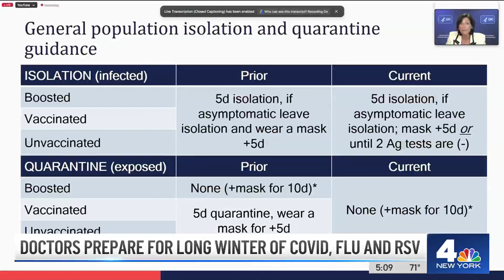WINTER WARNING: Triple Health Threats Have Doctors Concerned. What to Know to Protect Yourself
In this video, we're providing a health forecast for the winter season. We'll discuss what to watch for in terms of Covid (co-virus), CDC (Center for Disease Control and Prevention), health, respiratory symptoms, and more.

Make sure to watch this video to learn what you need to do to protect yourself from the cold weather and the flu! We'll discuss things like staying healthy and well-hydrated, taking precautions against the flu, and more. We want you to be as healthy and well-prepared as possible for the winter season!
Lynda Baquero has advice from doctors and explains the new guidance that came from the CDC this week.